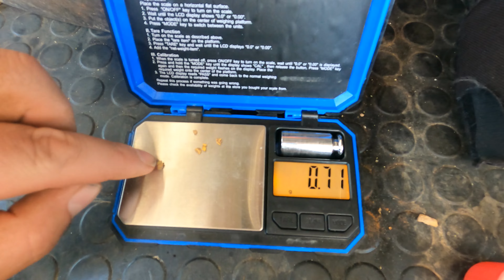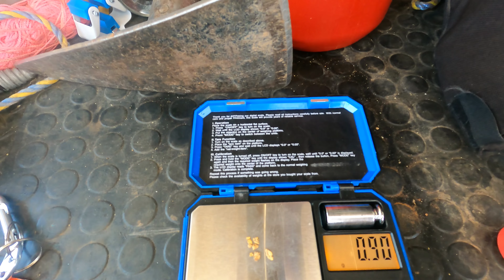GPX 6000 - Detecting the Golden triangle 2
Few days worth of vids here, got rained out a few times but managed to get some gold, hope you all had a great Christmas and new year, cheers :)